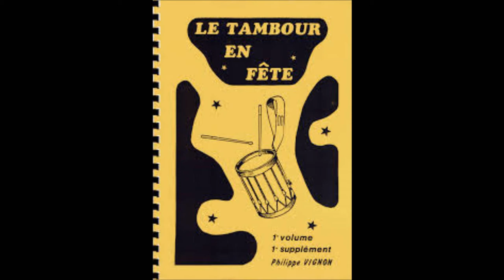Les Marches de chirassimont de Philippe VIGNON